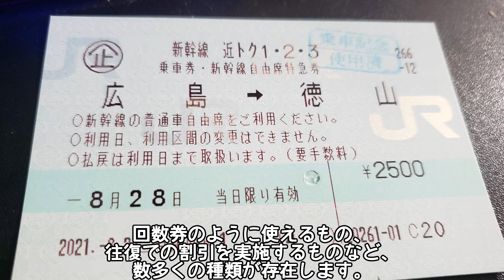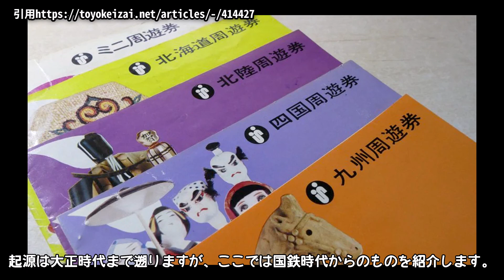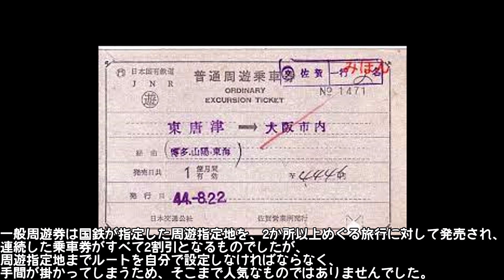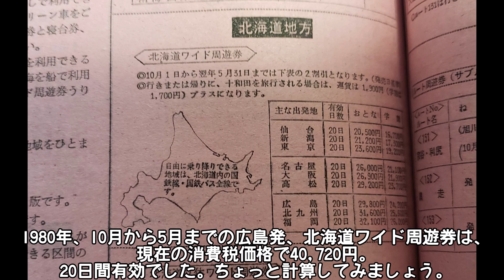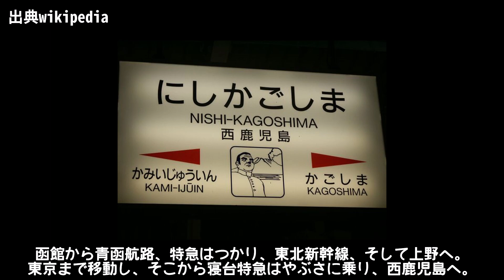[迷列車で行こう]国鉄最狂のフリー切符 謝恩フリーきっぷ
6分ぐらいから真っ暗なのはミスです。許してください

名列車で行こう　迷列車で行こう